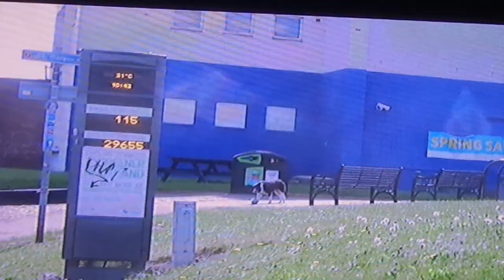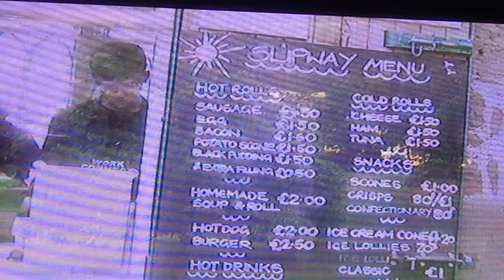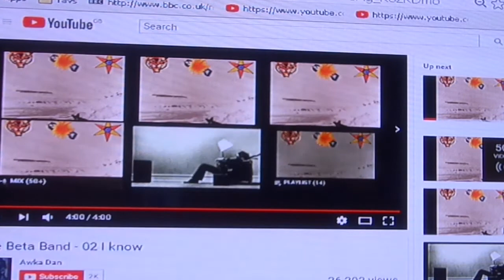A week in the Life Sassy & Myself :)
Kinda Bored last night ;) Playing around with camera TV and Tinternet Trying to get Music of my choice on my videos instead of relying on YouTube free music. Need to fine tune.Camera, TV & sound.